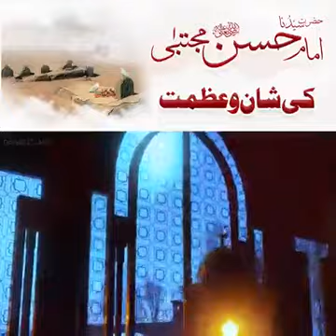حضرت امام حسن رضی الله تعالیٰ کی شان مبارک